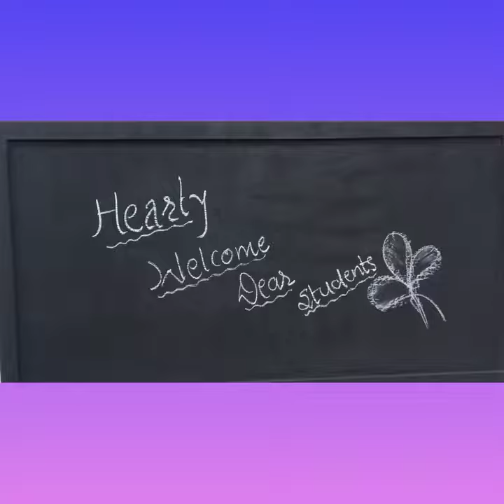First Day of School @Saint Anne's highschool And Saint Anne's English medium school Mzr.